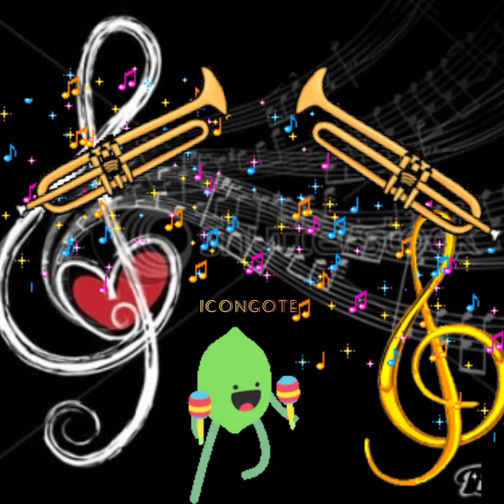ORQUESTA LA CONSPIRACIÓN - 1972 - "SERA" Canta Ernie Agosto.